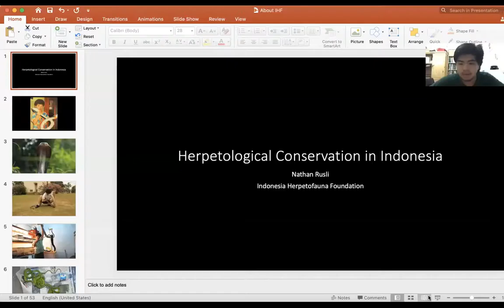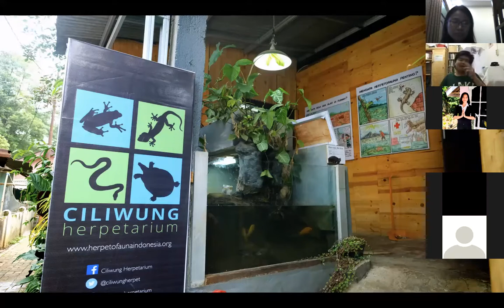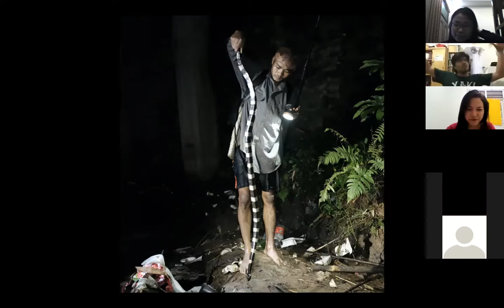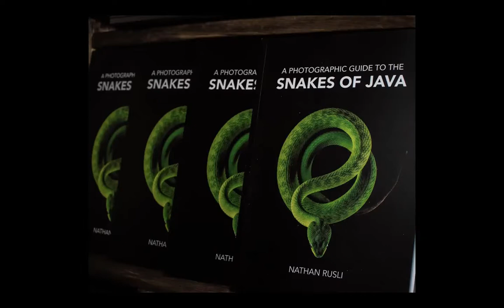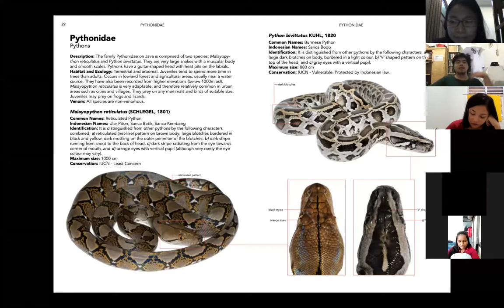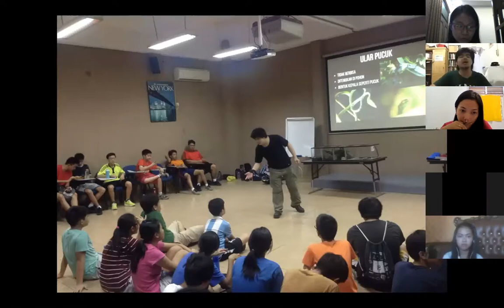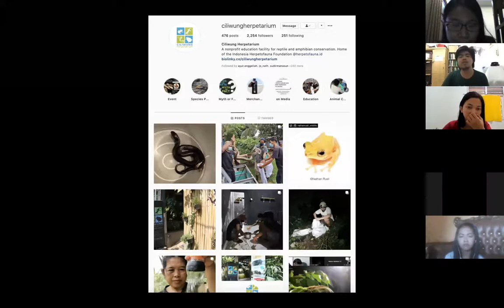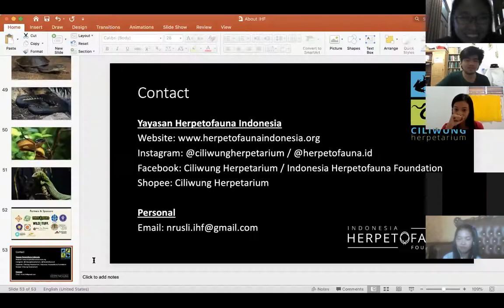Kuliah Tamu Pengelolaan Sumber Daya Alam 2021 : Yayasan Herpetofauna Indonesia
Kuliah ini berkaitan dengan topik Jejaring dan Organisasi Pengelolaan Sumber Daya Alam pada mata kuliah Pengelolaan Sumber Daya Alam. Narasumber dalam kuliah ini adalah Nathan Rusli, pendiri Yayasan Herpetofauna Indonesia yang bergerak dalam konservasi herpetofauna.

Untuk mengikuti kegiatan dan informasi yayasan ini dapat mengkases atau instagram @ciliwungherpertarium dan @herpetofauna.id